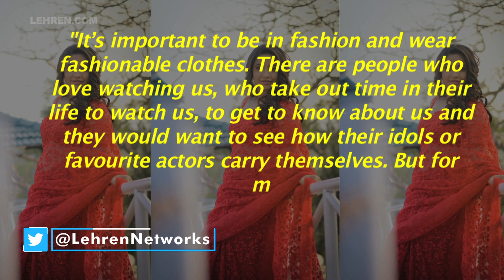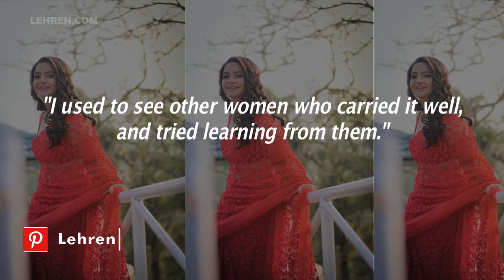My Mom Has Always Taught Me Simplicity And That Works For Me: Meera Deosthale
From being a sassy diva to a beautiful lady, "Vidya" actress Meera Deosthale's Instagram photographs are proof that she is no less than any fashionista.